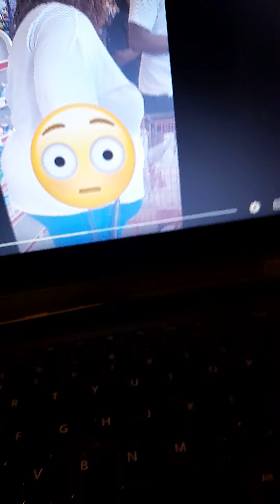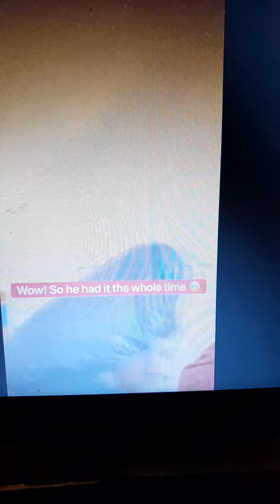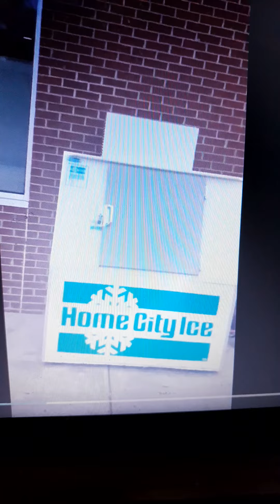😯 DUDE DONE STOLE HIS AUNTIE FOOD STAMP CARD 👈